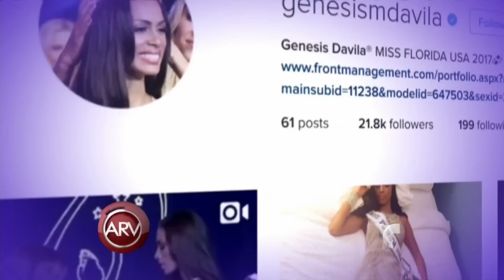Miss Florida se defiende tras perder su corona | Al Rojo Vivo | Telemundo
Génesis Dávila, quien perdió su título de Miss Florida 2016, dice que no recibió ayuda durante el evento y que las fotos son anteriores al mismo.